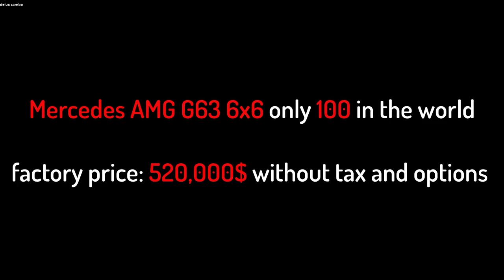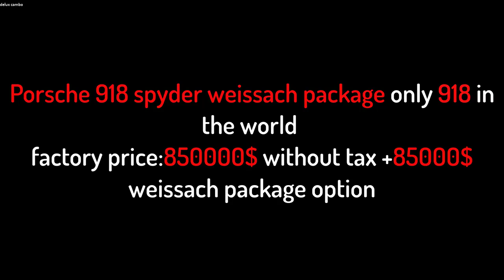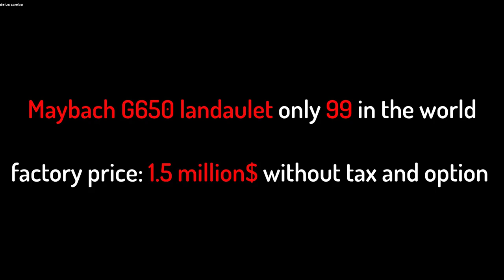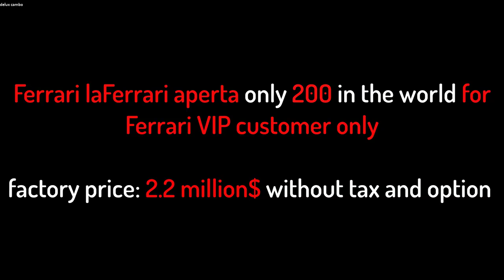Top 10 of the most expensive cars in Cambodia in 2020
Топ 10 самых дорогих автомобилей Камбоджи в 2020 году.

 ⚠Не пропустите следующие видео: нажмите маленький колокольчик ((🔔)), чтобы получать уведомления!